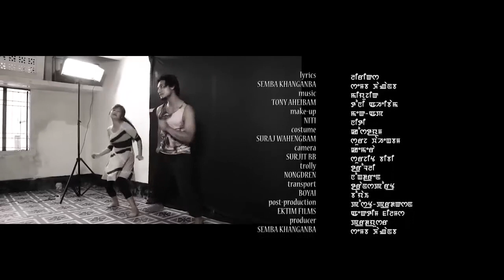Ehulse Official Music Video Release Special Song For NINGOL CHAKKOUBA 2016 Trailer movie